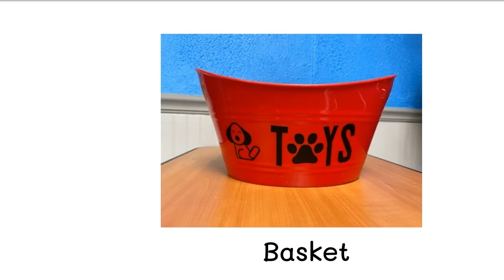win valentine basket 2021